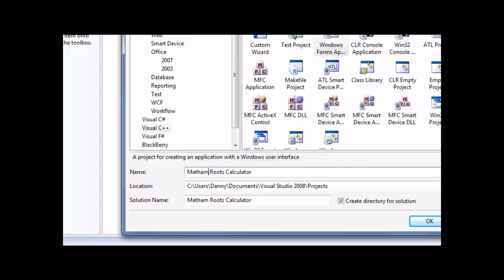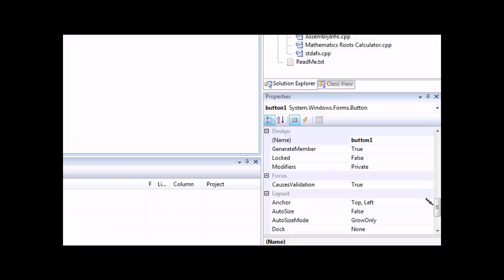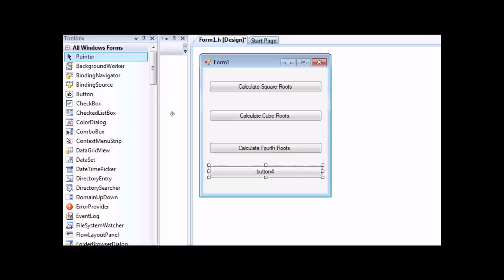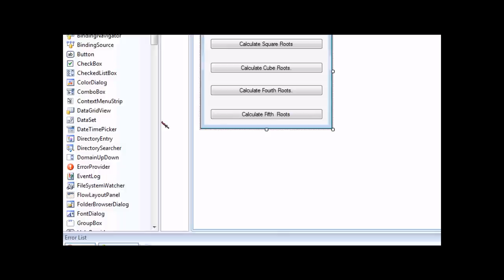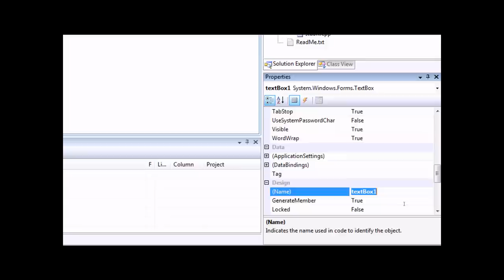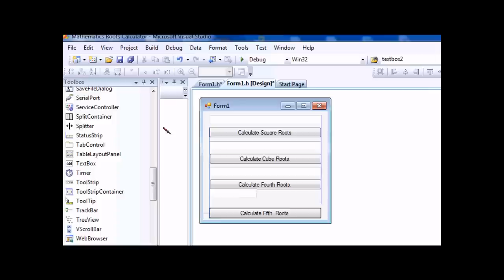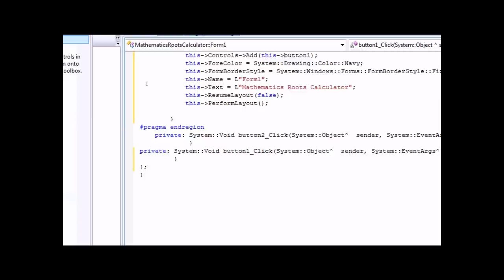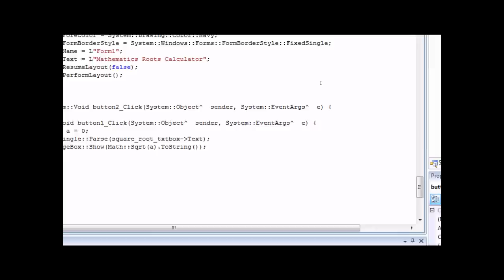Visual C++ 2008 & 2010 Tutorial: Mathematics Roots Calculator (Part 1 HD)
A simple mathematics root calculator that can find square roots, cube roots, fourth roots or fifth roots of a number.